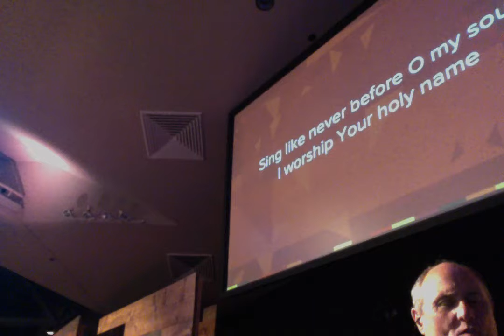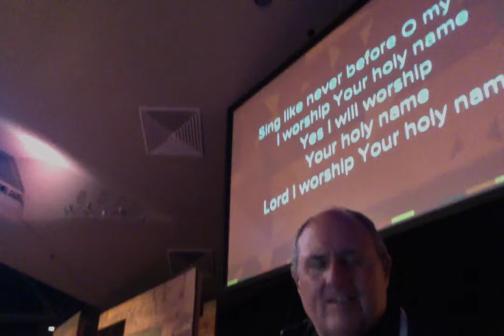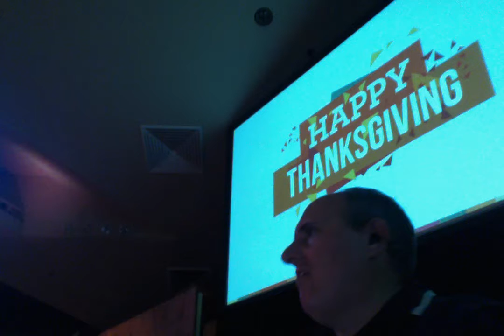CCLI #2288 Bless the Lord CRoads D Keys kam Movie on 11 19 17 at 11 55 AM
CCLI #2288 Thanksgiving, Cohen Plummer, Cheryl Simmons, Doug Orlando, Dan Young, Adam Warner, Bryan Starner, Brent Hayen, Frank